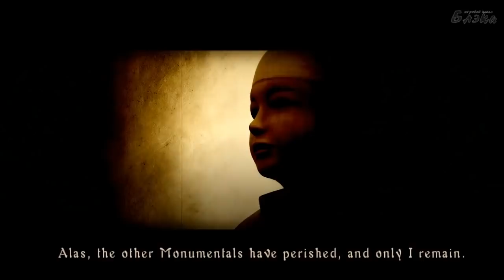Demons Souls серия 3 Tower Knight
Прохождение Артура [BlackSilverUfa] игры Demon's Souls [Души Демона]
Краткое описание: Прохождение одной из самых хардкорных игр последнего времени, предшественника венценосной Dark Souls от той же команды разработчиков.
Действие игры проходит в мире, вдохновленном средневековой Европой, но при этом полностью вымышленном. Игрок, управляющий вручную созданным персонажем, попадает в царство Болетарии, которое было разорено про́клятым туманом, вызывающим демонов, жадных до человеческих душ. Игра преподносится как идейный наследник серии King's Field , прошлых игр того же разработчика, геймплей которых строится с участием системы создания персонажа с упором на сбор добычи в бою с противниками, в серии нелинейных уровней посреди всего игрового мира, используя при этом уникальную систему онлайнового мультиплеерa, интегрированного в одиночную игру, где игроки могут оставлять полезные записи и предупреждения, которые можно найти в мирах других игроков.